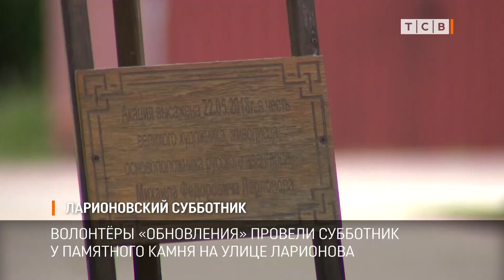Ларионовский субботник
На следующей неделе исполняется 142 года со дня рождения художника Михаила Ларионова. В канун даты волонтёры «Обновления» устроили субботник у памятного камня на улице Ларионова в столице. Убрали мусор, побелили бордюры, отмыли монумент от пыли и грязи.